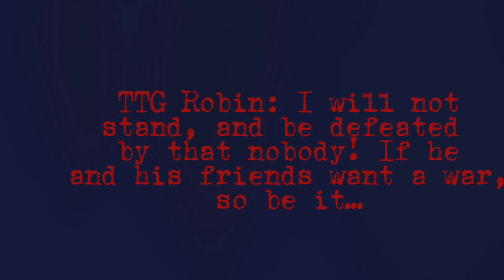TTG Titans & HB Villains vs B.A.N. & Mizfitz/Ohanas (300th anniversary special short)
Tired of all that losing, TTG Robin does the unthinkable as a hero, teaming up with Striker, Stella, Crimson, and Delightful Children who thirst for revenge. Prava and the Cathedral Knights serve no side other than Inarius who was slain by Lilith. To her, anyone conspiring with dark magics or demons of any kind were to be dealt with. TTG Robin uses the blood of the  Qurios he captured to grant Striker and Crimson the power to use the qurios against the Boss Alpha Nightmares and I.M.P. and Robin and TTG titans tend to use Ibushi, Narwa, and Amatsu  to bring calamity to those who denied the TTG titans victory. Meanwhile, Satsuki, Justyce, and Cassandra now free from Bill cipher’s and Zhan Tiri’s control get ready alongside Honnoji group and Mizfitz/Ohanas to stand firm against the threats that tend to destroy not only the Ohanas and Mizfitz, and Boss Alpha Nightmares. But also the world. As for Chris’s whereabouts with the MaZirkels, Toxin, Mako, and Ryuko, they and Primordial Malzeno sensed the danger rising, and tend to stop the impending battle together. All sides are ready as they’ll ever be, but which side(s) will be victorious?

Age requirement 13-16+ not for kids

Ready as I’ll ever be is from Tangled(series)